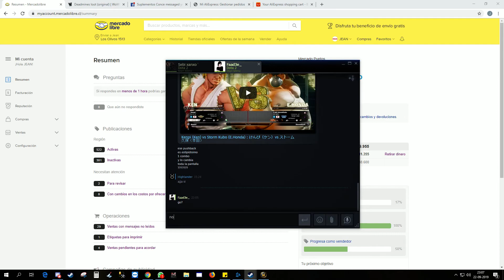Wow Classic Deadmines con Rata, Xprto